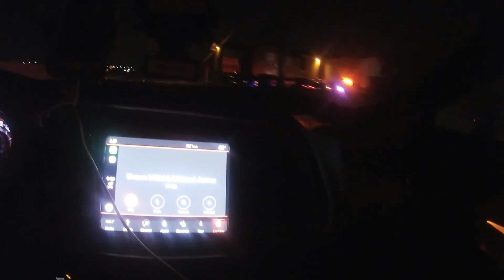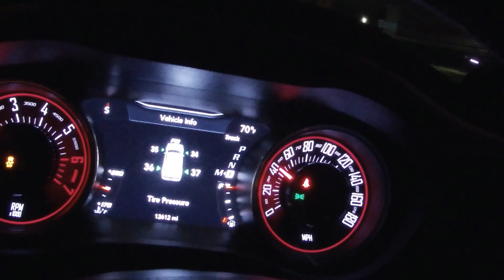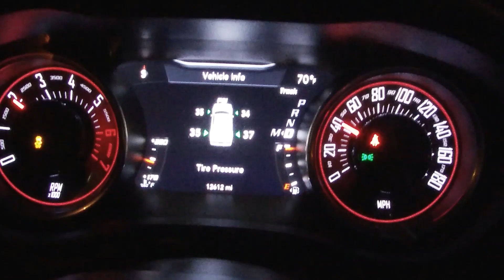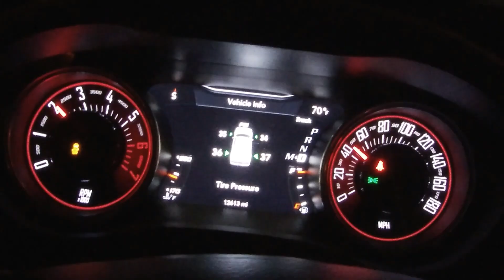TRACK WEEKEND!!! WE HAD TO SETTLE THIS AT THE TRACK... Storm392 vs The Predator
Welcome to the Mafia.. We da mob, We da family... WE HAD TO SETTLE THIS AT THE TRACK!!! Storm392 vs The Predator... Hope y’all enjoy the video !?